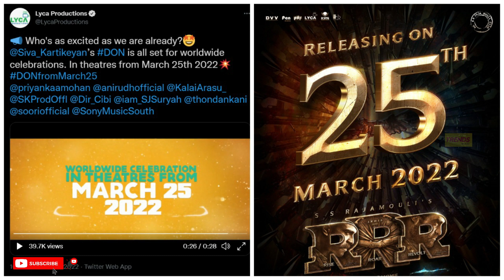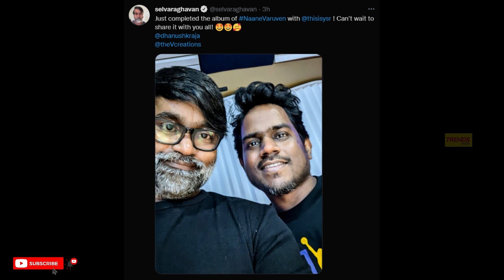Film Talk | RRR vs Don, Confirmed Release Dates, Mahaan, VVS, Sundar C's Next | Updates